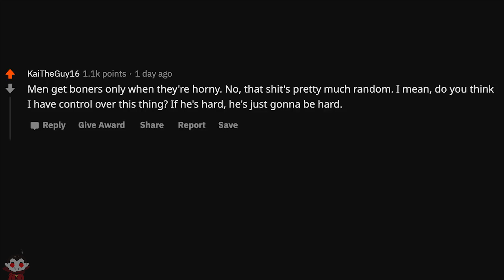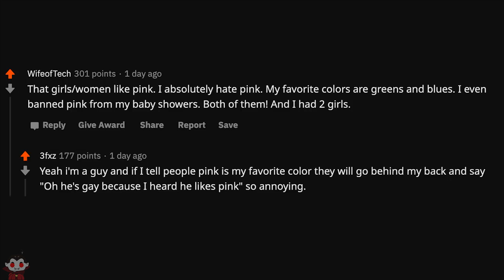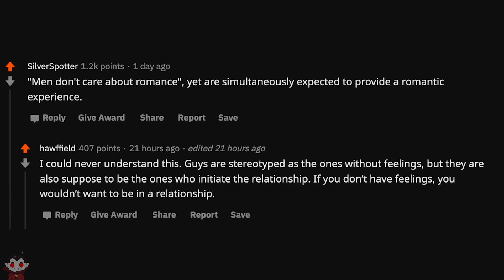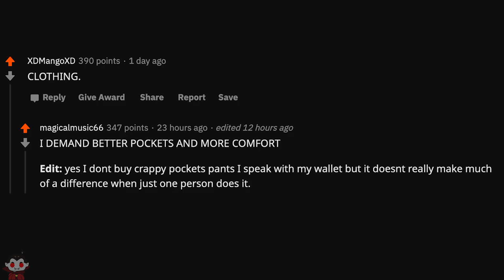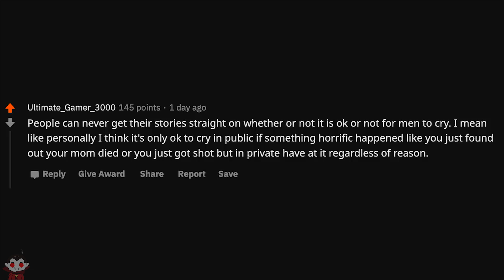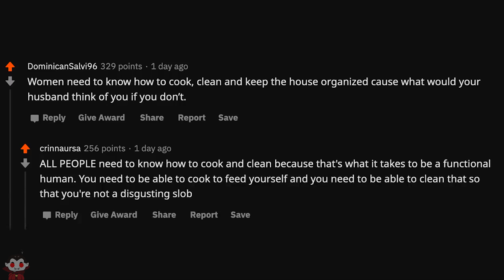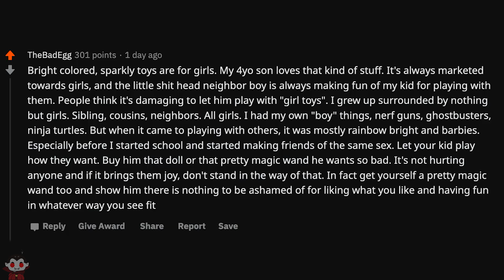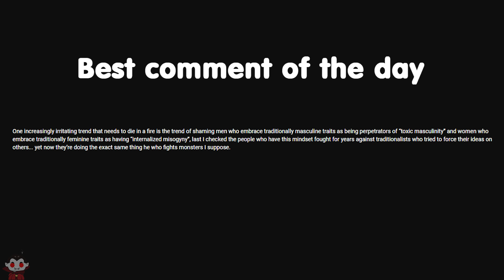What Is The Most Spiteful Gender Stereotype - Reddit